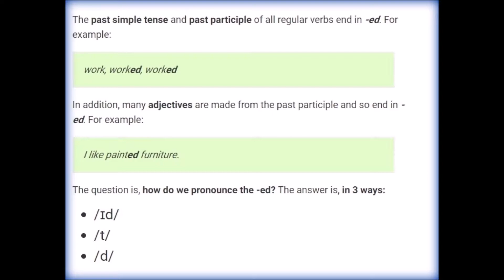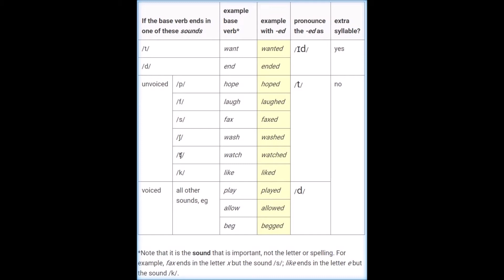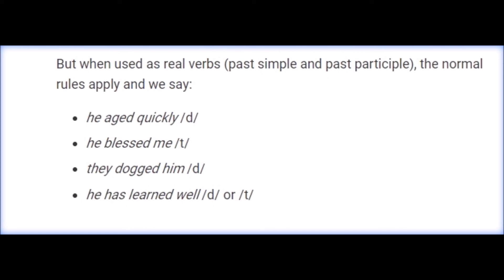Reading How to pronounce -ed/ฝึกภาษาอังกฤษด้วยตนเองในต่างแดน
ขอบคุณที่แวะเข้ามาชมนะคะ🙏💖😘